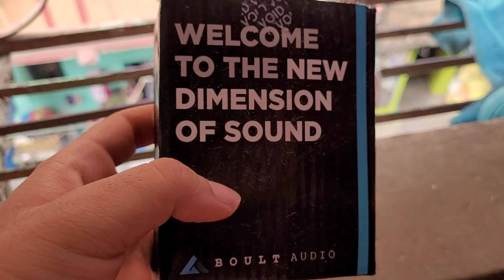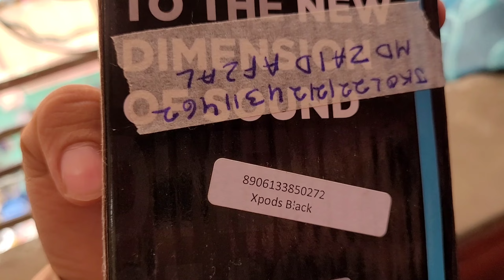Boult service centre in kolkata | must watch before buying boult product |boult scam exposed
Boult service centre in kolkata | must watch before buying boult product | how to reach himd cinema#
exposed

boat boat service centre in kolkata
syska service centre in kolkata.
how to reach boult service centre in kolkata .
how to reach hind cinema in kolkata .

location boat boult syska asus service centre : Boult Audio Service Center

boult scam expossed .